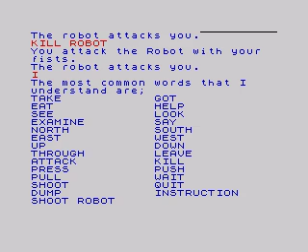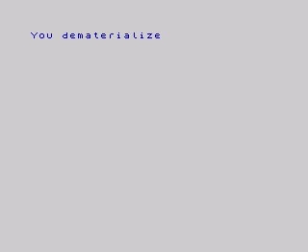The Long Way Home Adventure Part 1 - ZX Spectrum Walkthrough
The first part of the adventure series The Long Way Home for the ZX Spectrum, released by 16/48 tape magazine in 1984.
These were short but tricky adventures that I bought as part of the 16/48 electronic magazine on tape. I remembered the manic Sinclair killer robots!